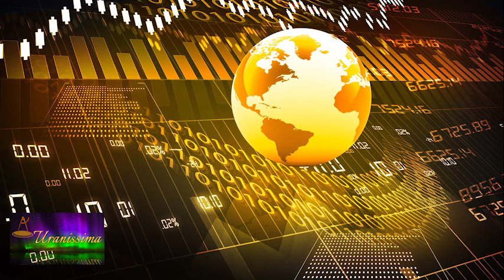Horoscop Urania - Banii sau viața 16 - 22 mai 2020 - Emisiunea Uranissima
Banii sau viața pentru săptămâna 16 - 22 mai 2020

Aflați care sunt previziunile astrale pentru Banii sau viața săptămâna 16 - 22 mai 2020 și previziuni detaliate pentru fiecare zodie.